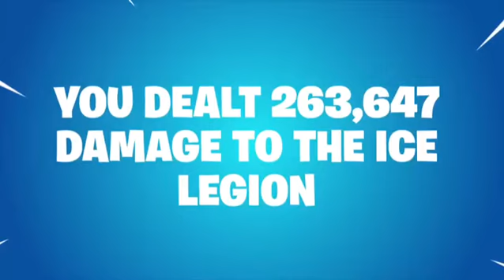OwenOli06 Fortnite Season 7 Recap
Thanks to epic games for this content